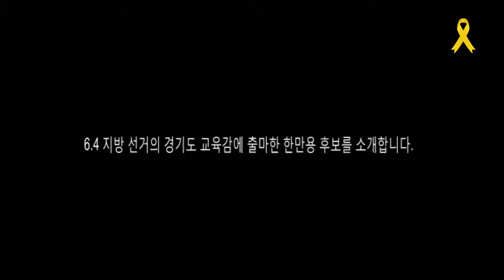2014. 6.4 경기도 교육감 선거 한만용 후보님 홍보영상~!!!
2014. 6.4 경기도 교육감 선거 한만용후보 홍보영상~!!!